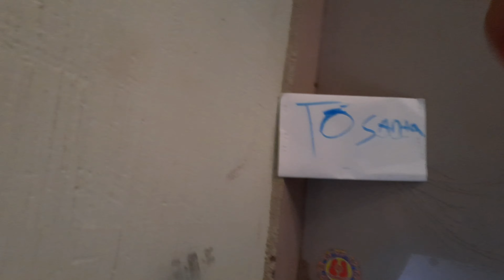Finally picnic video shoot ki priyanshi |Vlog #155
here is the link Below of this tenthouse

priyanshi Ne Aaj kese Prank ki Apni Friend ke uper |Vlog #122

priyanshi Ne Red challenge video shoot ki 😊|Vlog #121

Priyanshi Chali Dubaie!!Vlog #118

Priyanshi Ne Aaj Cute & Pie Ko Di Training 🙂|Vlog #113

Priyanshi ki Pichee hi Pad gayee hey Cute &Pie 😍☺|Vlog#106#babAaj To Priyanshi Bi Rabbit 🐇

Today, I’m going to Aaj Priyanshi ko do do Diwali gifts 🎁mila 😊|Vlog#101

Watch to learn [Aaj Priyanshi ko do do Diwali gifts 🎁mila 😊|Vlog#101 |babinayoutuber learnwithpriyanshi and don’t forget to turn on your notifications!